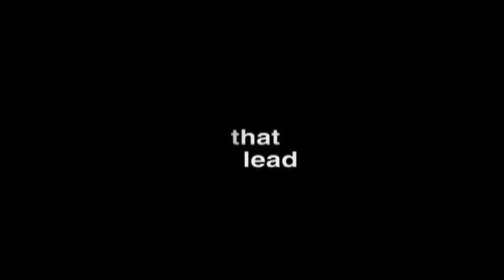'Seven Pounds" Q&A with Gabriele Muccino, Rosario Dawson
LA Times entertainment reporter Tom O'Neil interviews Gabriele Muccino and Rosario Dawson after a showing of "Seven Pounds" as part of the Envelope Screening Series, December 2008 at the Landmark Theaters in West Los Angeles.